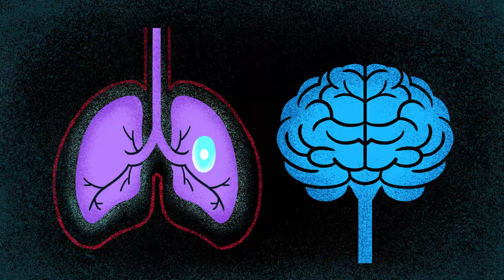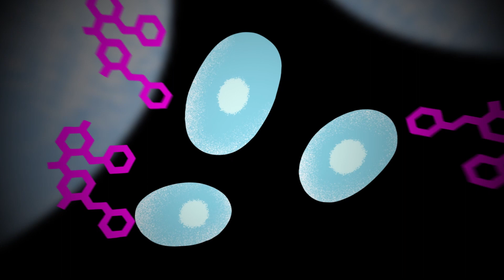A new vision of regenerative medicine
Our vision at Endogena Therapeutics is simple yet powerful – to help the body repair itself. Using artificial intelligence, we design molecules that activate the body’s own dormant stem and progenitor cells at the site of injury for tissue repair. We call this "endogenous regenerative medicine".